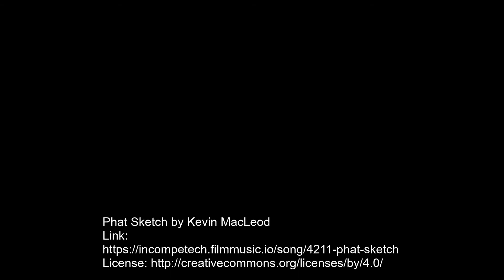SFC Restaurant Kitchen tour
A 3D Tour around a Southern Fried Chicken restaurant kitchen.

Shows a typical kitchen design in a medium to high volume location.